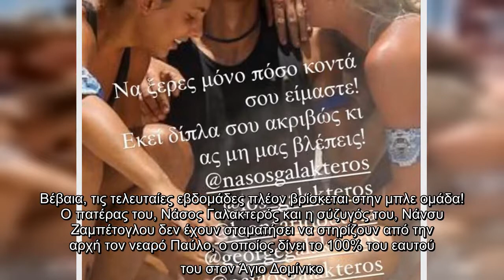Survivor: Το νέο δημόσιο μήνυμα στήριξης της Νάνσυς Ζαμπέτογλου στον Παύλο Γαλακτερό